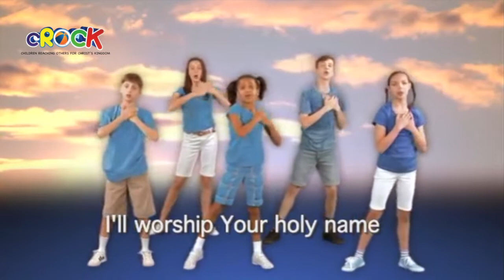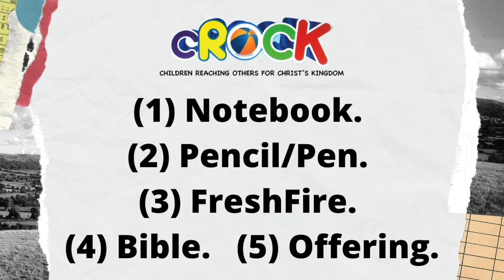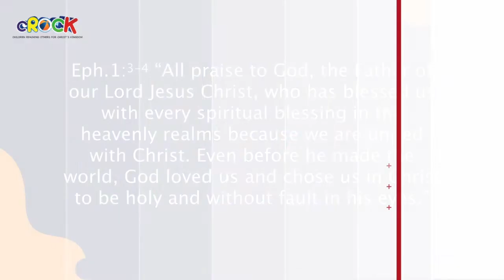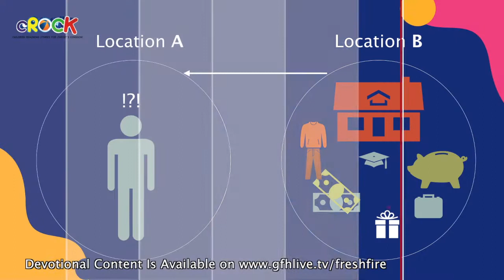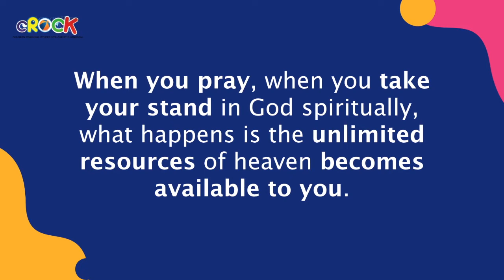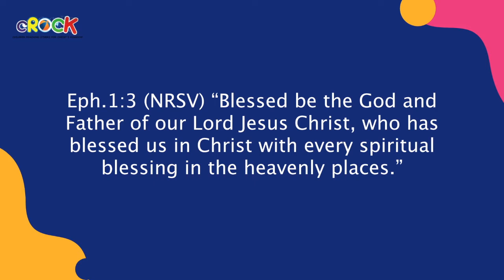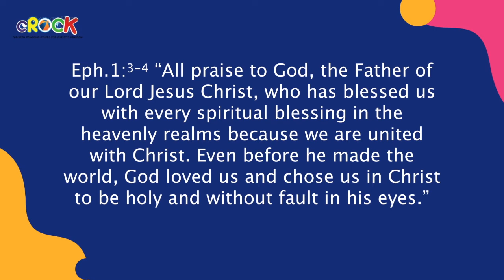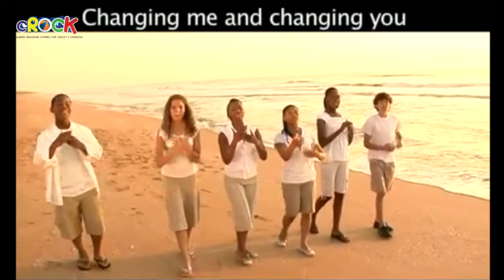cROCK 9 12 26042020